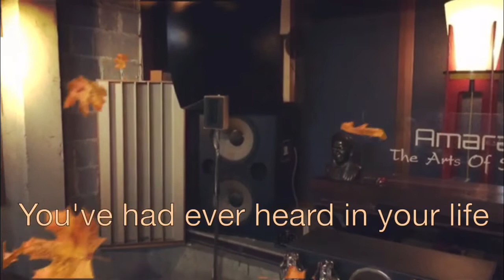The unforgettable evening with Pao Olympian 16ปีแห่งความหลัง